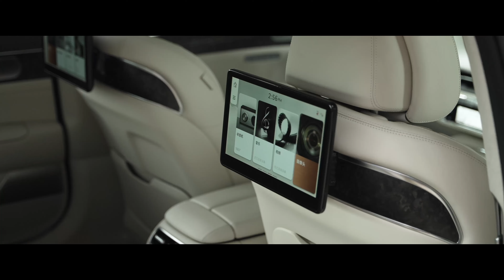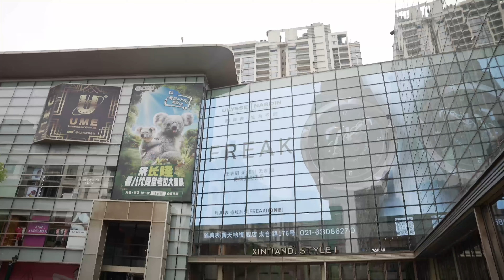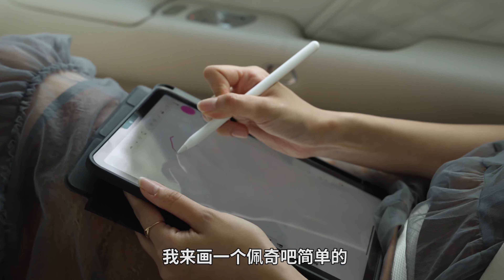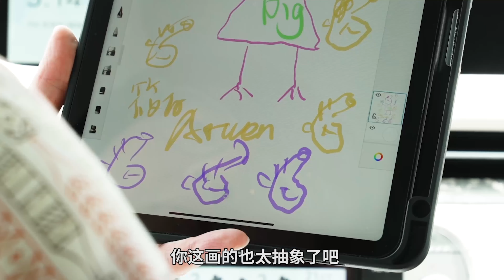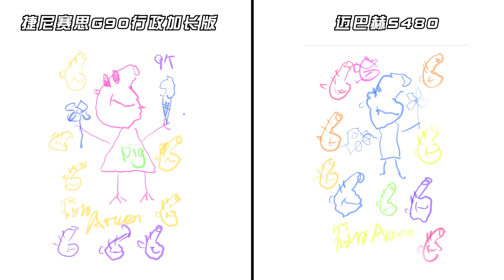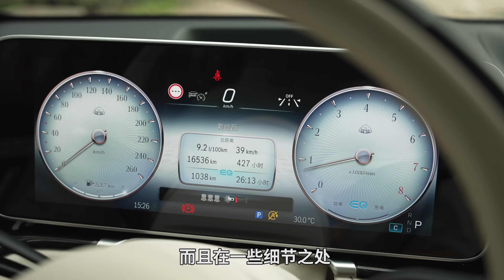捷尼赛思G90行政加长版对比迈巴赫S级，豪车品牌溢价值多少？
迈巴赫S级符合大部分人对豪车的定义，那大家有没有想过豪车的车价里品牌溢价到底值多少？比迈巴赫S级146.8万元的裸车价，低了将近30个W的捷尼赛思G90行政加长版还能有一样的奢华体验么？